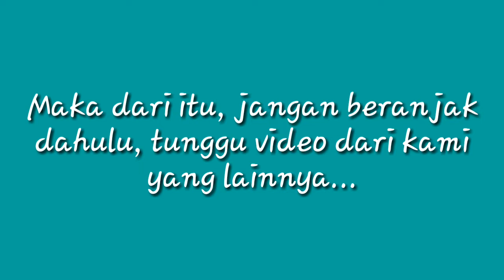Pembukaan Channel Spectrum Studio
Halo Semua...

Channel baru bernama spectrum studio ini adalah sebuah channel yang nantinya akan mengulas berbagai hal dari dalam maupun luar negeri. So, ini channel pertama dan perdana videonya dan akan secara bertahap memulai awal berkarir dibidang Youtube khususnya di Indonesia.

Lalu, siapa sih yang memegang channel ini?

dan apa tujuan dibalik pembuatannya?

dan lain sebagainya pertanyaan dari para penonton pastinya.